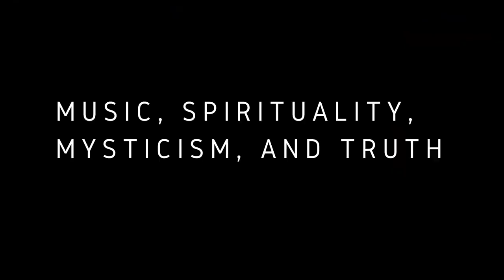The Daily Nugget Jan 4 2021